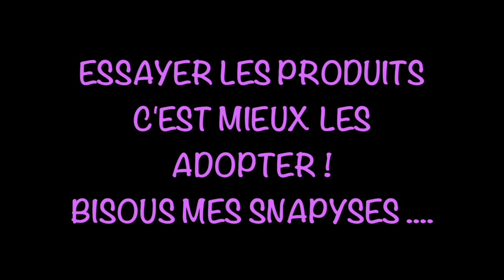Démaquillage / Nettoyer sa peau #3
Bonjour ,vidéo sur le démaquillage et le nettoyage de la peaux : LA BASE .
Avoir une belle peau commence par ces étapes très importante.
Une peau mal démaquillé ou mal nettoyé sera terne avec des imperfections et le soins ajouté par dessus ne seront jamais efficace !!! alors prenez le temps de bien vous nettoyer le visage MATIN ET SOIR.
PRODUITS UTILISES

DEMAQUILLANT YEUX : IOMA

HUILE DEMAQUILLANTE  : URIAGE

MOUSSE NETTOYANTE PURIFIANTE : INOYA

LOTION CLARIFIANTE : CLINIQUE 3 .

N'HESITEZ PAS A PARTAGER MA CHAINE POUR AMELIORER TOUTES LES PEAUX
vous pourrez également me suivre sur mes comptes :

SNAP : lydianealix